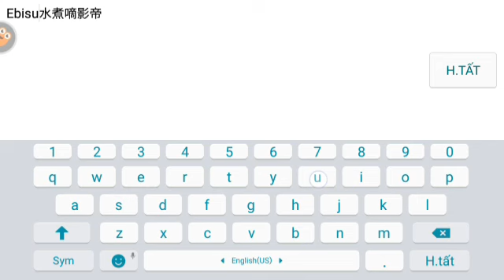Game Mobile Space Hunter - Thợ Săn Không Gian | Game ARPG Đình Đám Một Thời Trên Play Station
Game Space Hunter - Thợ Săn Không Gian Với 13 Lớp Nhân Vật